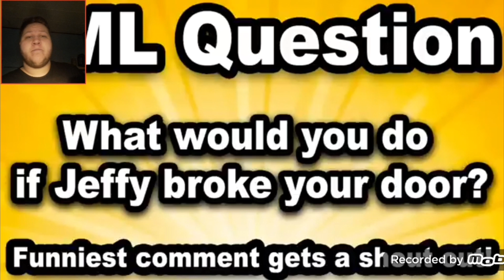OMG JEFFY! / Reaction to SML Movie: Jeffy's Bowling Ball!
So this was an Awesome Reaction and Jeffy didn't have to throw the bowling ball but it was another good episode of SML and I also got my Green Lantern Ring in the Mail so that was awesome but a yeah guys so thank you everyone so much for watching if you guys enjoyed this video make sure you punch that like button so hard until I believe you are strong, Put a Comment Down below if you guys love Green lantern or SML or Bowling and Fight your way to that subscribe button and thank you everyone so much for watching and as always I’ll see you guys in the next video Hasta La Vista, Baby!👍👍👍